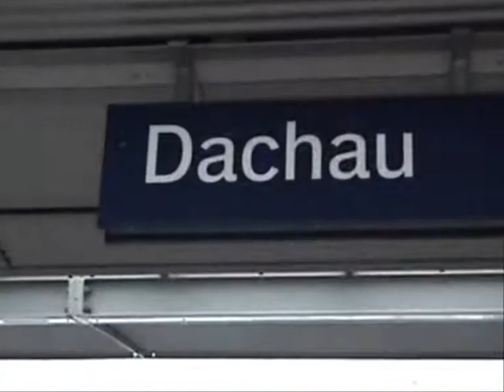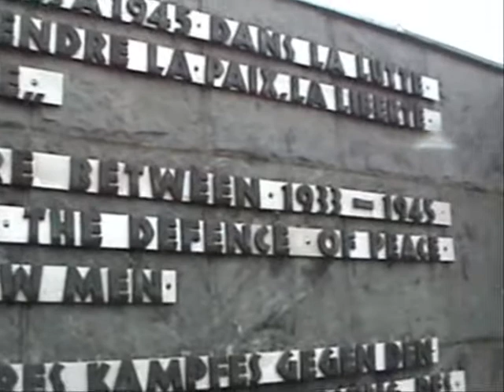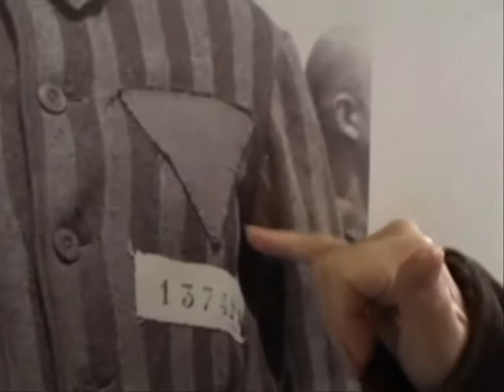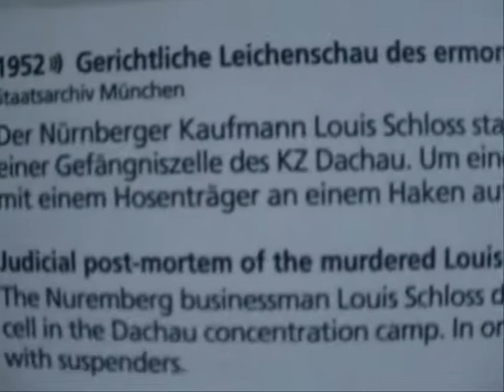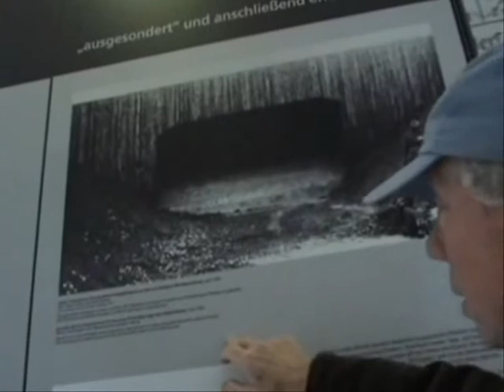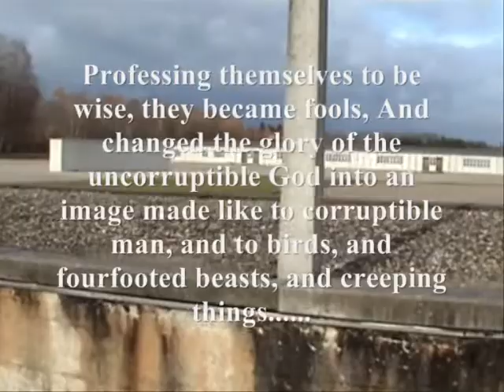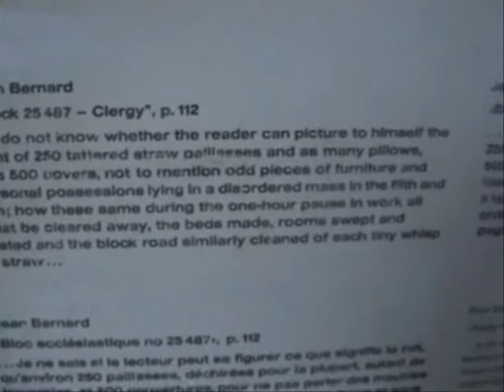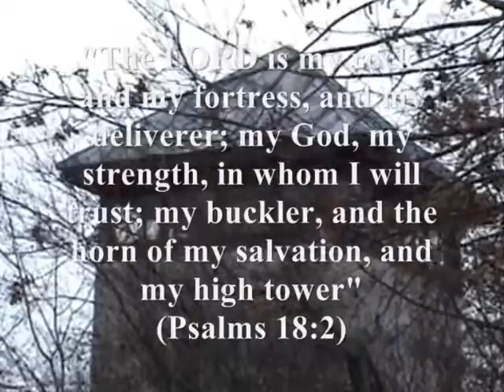Visiting Dachau Concentration Camp, Germany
We decided to reload this powerful and very somber video it in its original form, but this time using Patrick's own personal composition, from the Princess Noor Suite.

NOT FOR THE FAINT HEARTED!! Dachau Concentration Camp: 2007